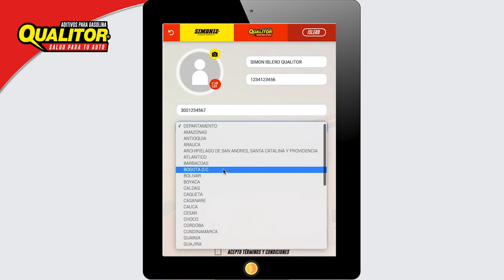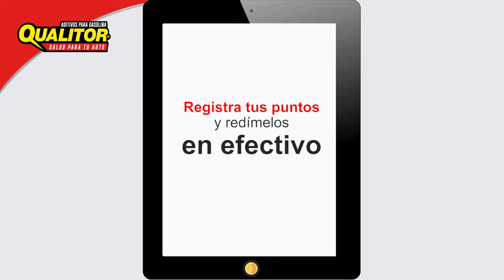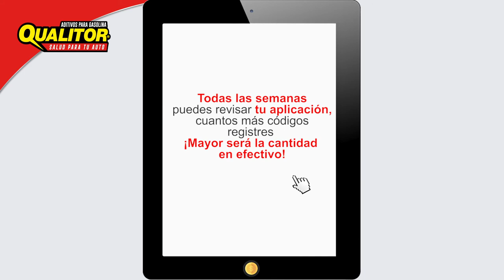Si trabajas en una estación de servicio, puedes ganar Dinero vía Efecty con productos Qualiror.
Conoce la nueva forma de ganar

* Dinero entregado como remuneración por el corretaje de los productos.
* Elige tu meta y cambia tus puntos por dinero en efectivo.

* Tus redenciones exitosas antes de las 11:59pm del día domingo de cada semana, serán efectivas durante los siguientes 10 días hábiles, en el punto efecty más cercano a ti.